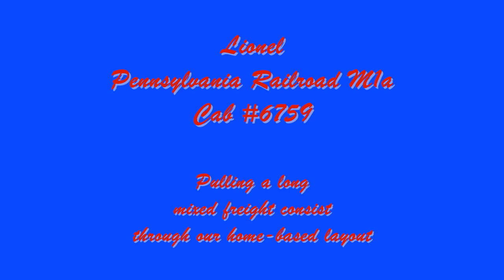Lionel PRR M1a Mountain 'Long Freight' O-GaugeOn-Line HD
Here's our Lionel PRR M1a Mountain engine pulling a long consist of colorful freight cars.  The boxcars are a mix of Lionel, K-Line, Weaver and Williams, while the two vat cars are both K-Line.  The beautifully detailed N-6B PRR caboose is made by MTH.  O-gauge model trans set up and operated by the Silver Rail Club in Virginia by Peter and Hans Martens.